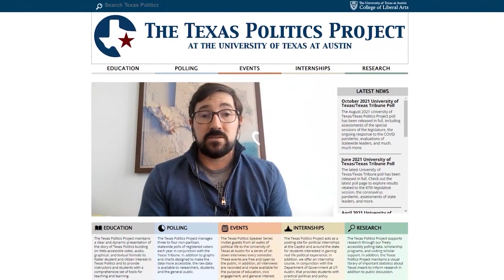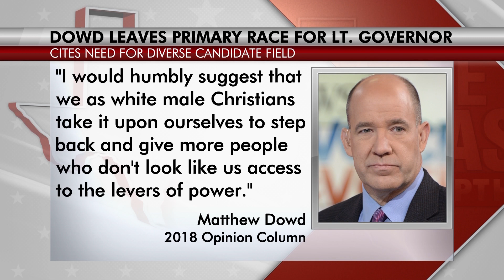State of Texas: ‘Joy for Texas’ – former radio journalist joins race for governor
Texas Needs Joy – A journalist quits her job and joins the race for Governor.  Sounds wacky, but is there a window of hope for the campaign of Joy Diaz?  Daniel Marin speaks to the candidate about the crisis that led to her campaign and with political experts about her chances